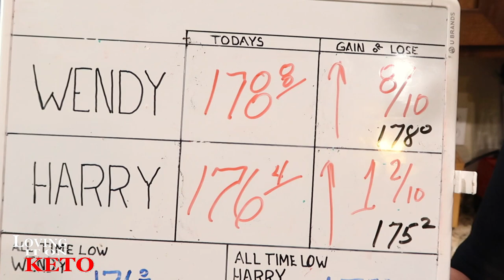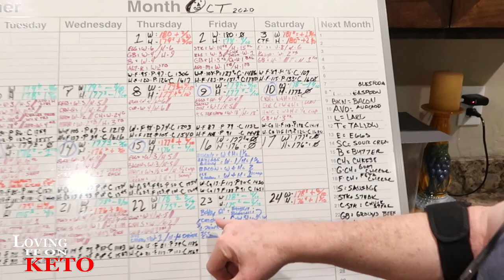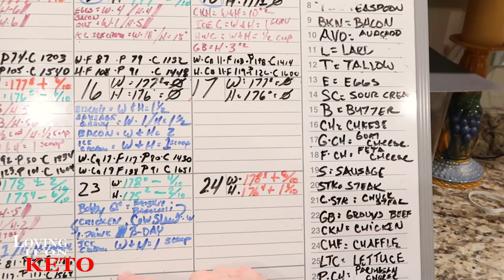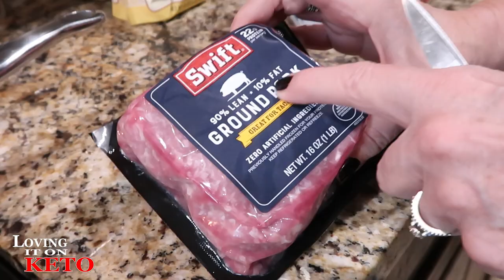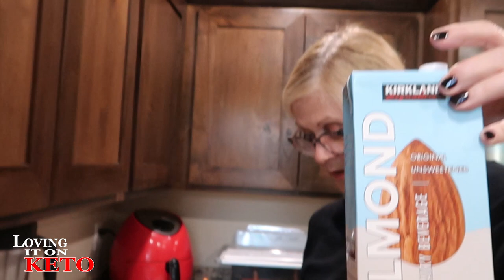KETO KETOVORE WHAT WE EAT IN A DAY / LOSE WEIGHT / KETO DIET ./ KETOVORE DIET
313   KETO KETOVORE WHAT WE EAT IN A DAY / LOSE WEIGHT / KETO DIET ./ KETOVORE DIET... It was the day after my Daughter's Birthday where we went out to BobbyQ's for dinner, and we also ate some great food at home. Harry is still recouping from his mouth surgery and things are looking great. come on in and see..

SUGGESTED VIDEO:
COSTCO GROCERY HAUL / FOR KETO NEWBIES EXPLAINED:

Chefman Immersion Stick Hand Blender :

(WENYS FAV)
Bonsenkitchen Handheld Milk Frother

eros scale